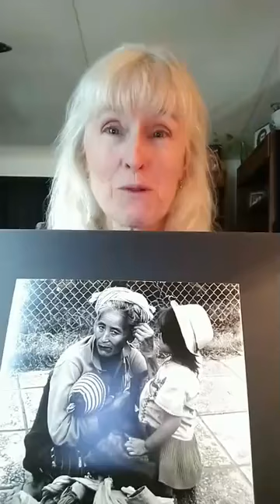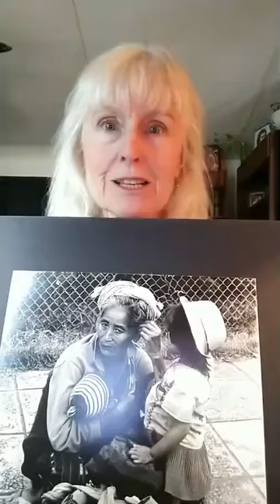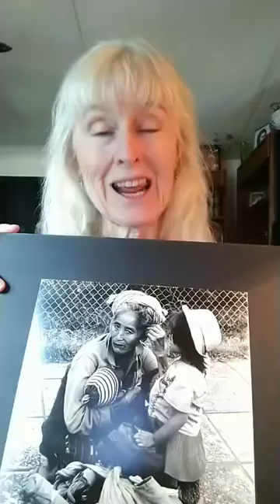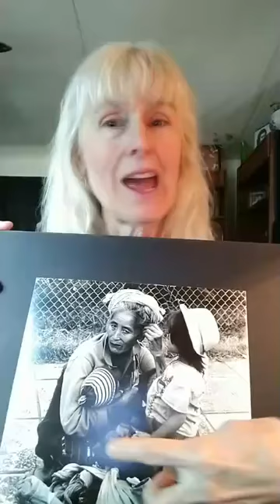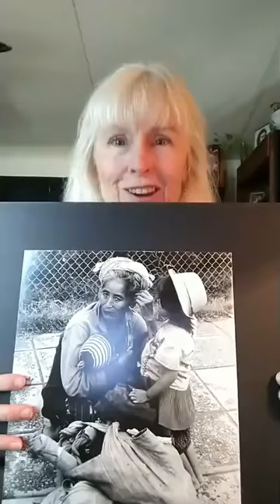Have you ever had difficulty receiving a gift you didn't feel you deserved? What did you do?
Every good gift and every perfect gift is from above, and comes down from the Father of lights, with whom there is no variation or shadow of turning.  Jas 1:17
Now may our Lord Jesus Christ Himself, and our God and Father, who has loved us and given us everlasting consolation and good hope by grace, Comfort your hearts, and establish you in every good word and work.  2 Thes 2:16-17
Call to action:
Find a song about the Lord that ministers to your heart.
The Heavenly Father is good - be quick to receive the gifts He offers you.
Journal about it. If you felt guilty - write about it and talk with the Lord. Let Him comfort your heart.